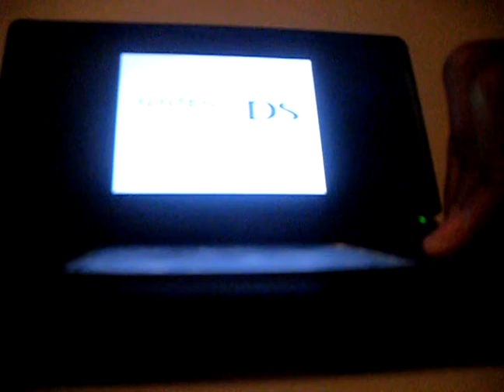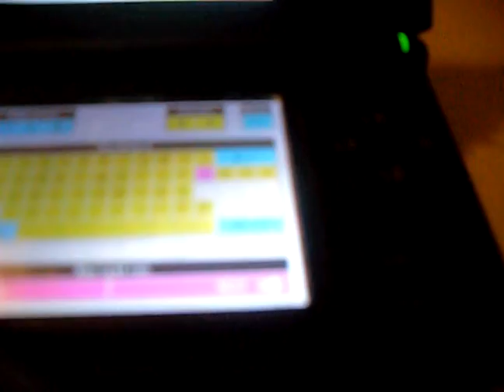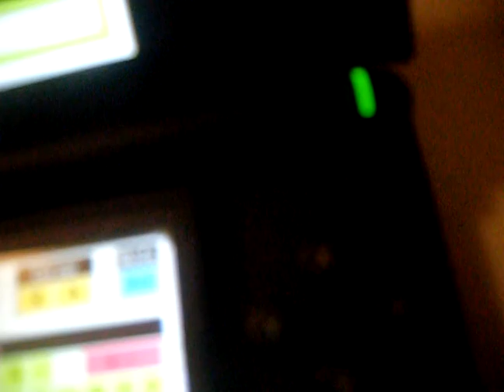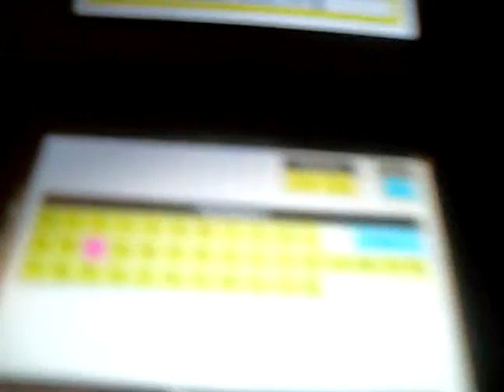action replay ds things for how to use it episode 1